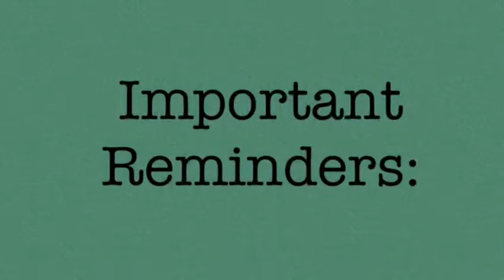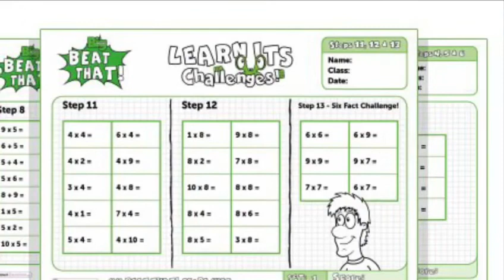Meet Miss Morris Year 5